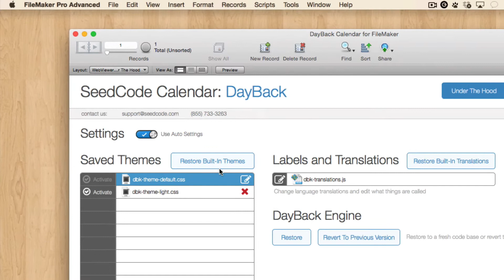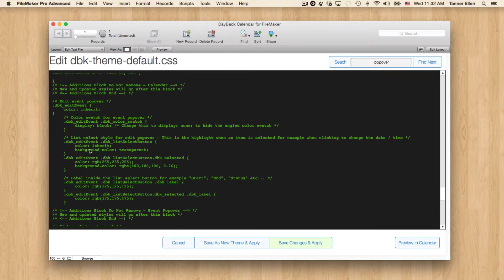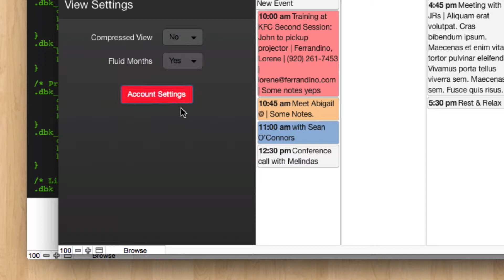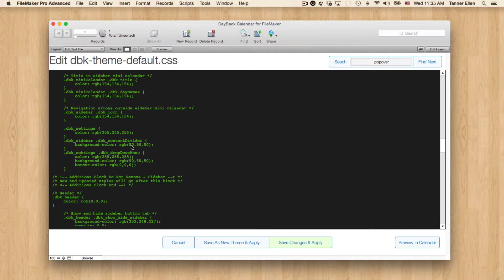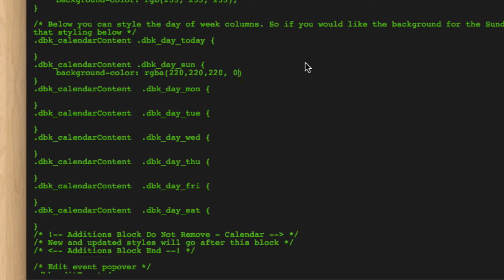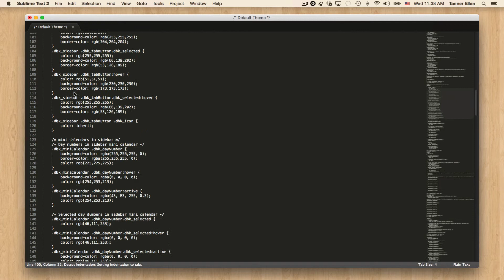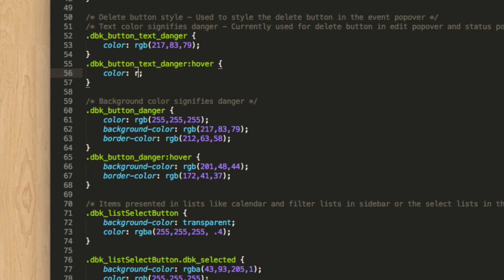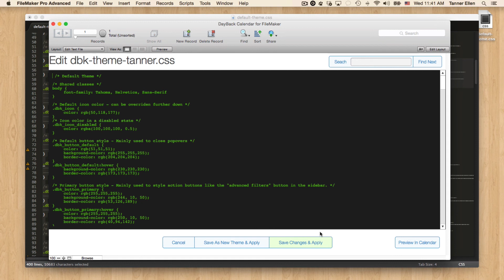Editing Themes in the new FileMaker Calendar, DayBack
A walkthrough of editing the CSS used in DayBack's themes. Learn how to change colors, fonts, and backgrounds throughout the calendar.